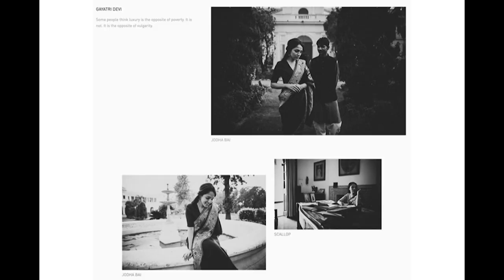Avid Online | Episode 60 | The International Language of Design (part 2) with Pavitra Rajaram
In this episode, Founder & Creative Director, Pavitra Rajaram Design, Co-Founder & Brand Custodian, Sarmaya, Decor Custodian, Asian Paints and Former Lead Designer, Good Earth, Pavitra Rajaram speaks about 3 some of the inspirational designers, hanutsingh, Sanjay Garg from @raw_mango and Architect @marinatabassum and how their designs transcend boundaries yet are rooted to their origins